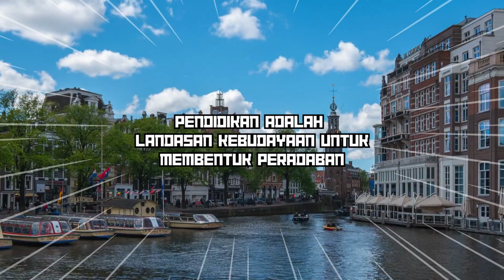Koneksi Antar Materi 1.1 | Pemikiran Ki Hajar Dewantara Mengubah Paradigma Guru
Video ini dibuat untuk memenuhi tugas Pendidikan Guru Penggerak (PGP) Angkatan 9 terkait Koneksi Antar Materi pada Modul 1.1.
Dalam video ini, dijelaskan tentang konsep/pemikiran KHD dalam dunia pendidikan dan refleksi saya sebagai guru yang ternyata sempat berbeda dengan pemikiran KHD.
Setelah mempelajari Modul 1.1 ini, saya sebagai guru mencoba merubah kekeliruan berpikir tentang pendidikan dan posisi murid selama ini.
Selamat menonton, semoga bermanfaat. Bapak dan Ibu Guru hebat!